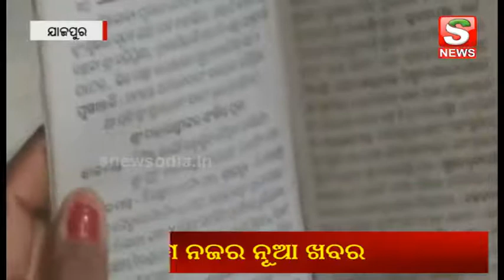Manabasa Gurubara from Jajpur , Barabati GP